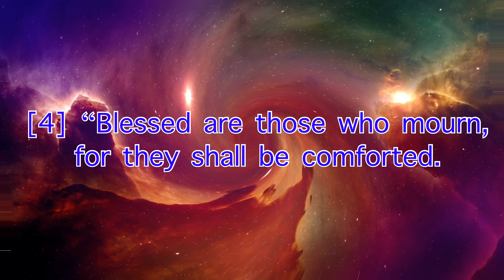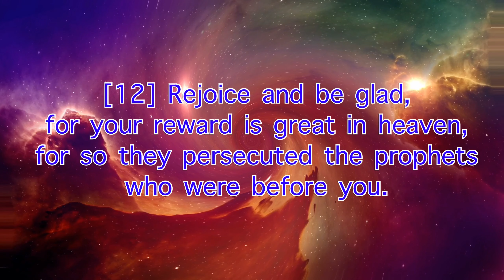Verse of The Day Matt. 5_2-12